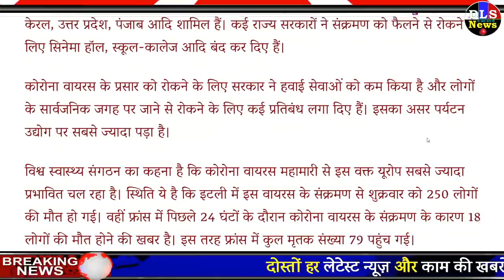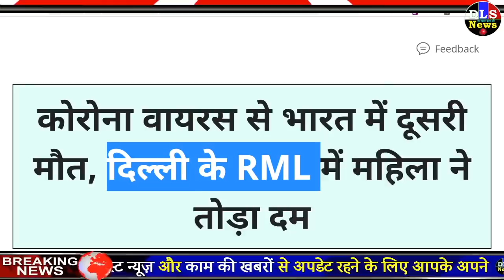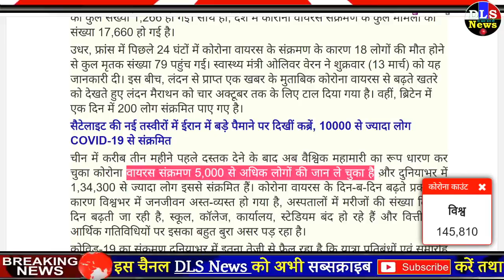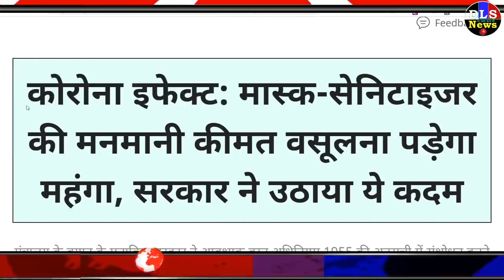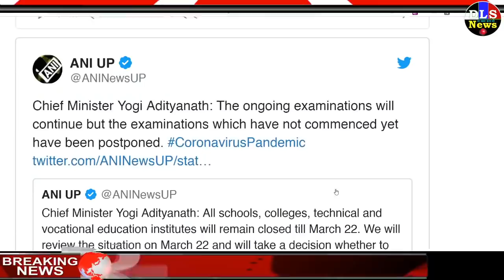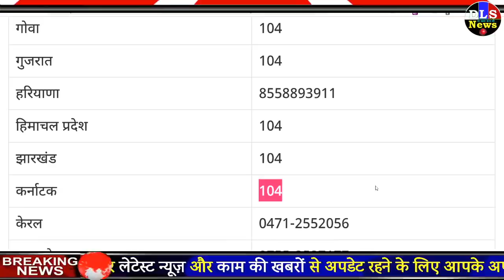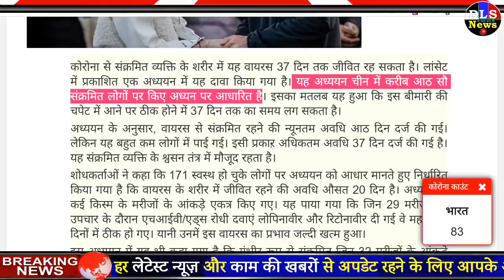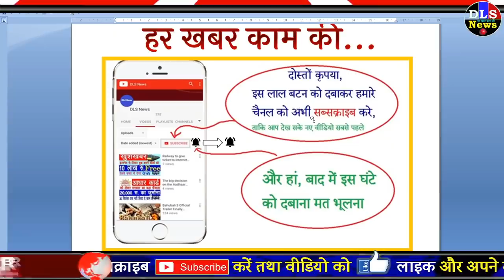भारत के कई राज्यों में फैला कोरोना वायरस ! भारत सरकार की चेतावनी स्कूल,कॉलेज हुए बंद Corona news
1. Coronavirus in India Latest News in Hindi Updates: Corona Virus India Latest News Update, Coronavirus Case in India Latest News in Hindi Update, Corona Virus Symptoms, Precautions in Hindi - Coronavirus LIVE Updates: कई राज्यों में फैला कोरोना वायरस का संक्रमण, पर्यटन उद्योग को लगा बड़ा झटका - Jansatta
2. Corona Virus Italy 250 Dead in 24 Hours 200 People infected With Covid 19 in Britain - कोरोना वायरस: इटली में 24 घंटे में 250 की मौत, ब्रिटेन में एक दिन में 200 लोग संक्रमित
3. कोरोना इफेक्ट: मास्क-सेनिटाइजर की मनमानी कीमत वसूलना पड़ेगा महंगा, सरकार ने उठाया ये कदम - Corona virus masks sanitizers essential commodities temporarily ministry of consumer affairs and public distribution - AajTak
4. Corona Virus Live Updates : यूरोप अब बना कोरोना वायरस महामारी का केंद्र | Webdunia
5. Coronavirus (COVID-19) Update News ALERT: Coronavirus Update, Coronavirus Symptoms, Coronavirus Vaccine, Coronavirus News, Coronavirus Disease
6. These 11 States declared Holidays in the Schools and Colleges due to fear of Coronavirus See list
7. Coronavirus In India Helpline Numbers For All States For Covid 19 Global Epidemic - कोरोनावायरस: वैश्विक महामारी से निपटने के लिए केंद्र के साथ राज्यों ने भी जारी की हेल्पलाइन - Amar Ujala Hindi News Live
8. LIVE Coronavirus In India: Second death due to corona in India 82 cases reported so far
9. कोरोना वायरस से भारत में दूसरी मौत, दिल्ली के RML में महिला ने तोड़ा दम - Coronavirus outbreak 69 year old woman delhi rml died india - AajTak
10. Corona virus can remain active in the body for 37 days claims report - कोरोना वायरस 37 दिनों तक शरीर में सक्रिय रह सकता है: रिपोर्ट
11. Panic of Corona virus in Punjab and order stay in home to Four IAS and IPS returned from abroad
12. america emergency: कोरोना के खौफ में अमेरिका, राष्ट्रपति डोनाल्ड ट्रंप ने की नैशनल इमर्जेंसी की घोषणा - america declairs national emergency over fear of corona virus | Navbharat Times
13. कोरोना वायरस ने लगाया ब्रेक, कई राज्यों में स्कूल-कॉलेज से लेकर सिनेमा हॉल सब बंद - Coronavirus impact in india economy business stock market school college cinema hall closed - AajTak
14. coronavirus Live Updates covid 19 total number of poitive cases death in india delhi karnataka mumbai agra lucknow - Corona Virus Live Updates: राजस्थान के स्कूल, कॉलेज, जिम, सिनेमा हॉल कोरोना के चलते 30 मार्च तक बंद